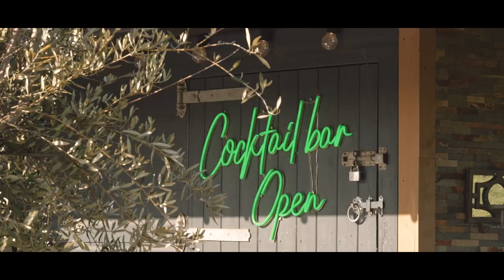Woodstock Weddings York Wedding Video | Craig and Emily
Woodstock Weddings Venue in York hosted Craig and Emily's amazing summer wedding day! Here's their highlights